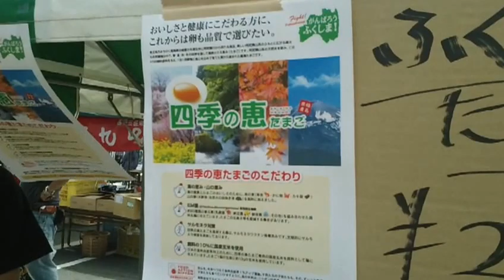福島のこだわり卵、四季の恵っていいね/食べモデル 小田原箱根商工会議所 内田さん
福島のこだわり卵、四季の恵
ＨＰより引用
‹特徴›
①四季の恵を産む親鳥は、赤鶏を鶏種として選び、たまごの美味しさを追求し、A)森林の成分（木酢液）、B)海洋の成分を含む（海老・かに殻）などを飼料として与えました。

②有用微生物群　EM菌（Effective-Microoranisms)、約84種類の善玉菌：乳酸菌・酵母菌・光合成菌・納豆菌、旨み成分、その他を与えています。

③採卵期間は、150日令-450日令までの期間です。

食べモデル協力　小田原箱根商工会議所　内田さん

場所小田原鴨宮食品市場朝市
小田原総合食品卸売市場　小田原市酒匂１０５４